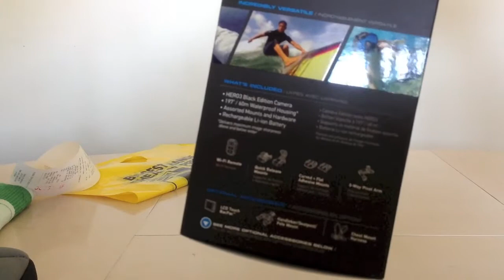GoPro Hero 3: Black Edition - Unboxing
This is an unboxing of the GoPro Hero 3 (Black Edition).
Purchased at JBHiFi for AU$488.

Let It Roll, Pt. 2 - Flo Rida feat. Lil Wayne
Titanium/Pavane - Piano Guys
Holdin On - Flume